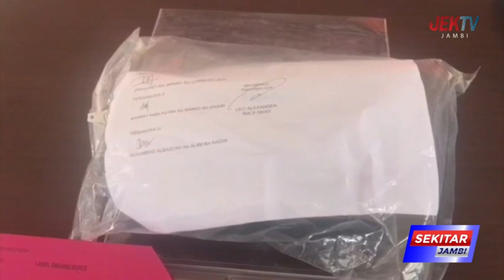31 KASUS NARKOTIKA BERHASIL DI UNGKAP